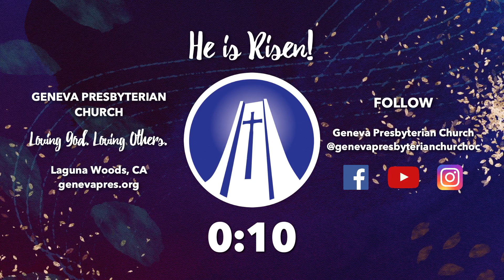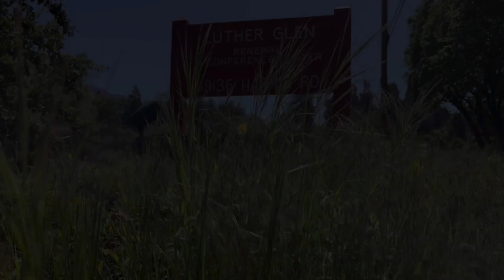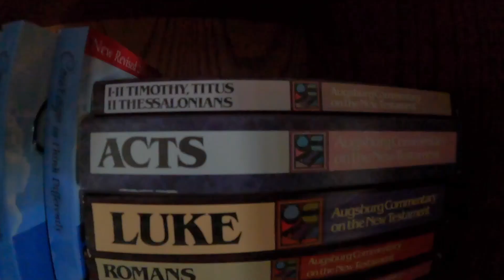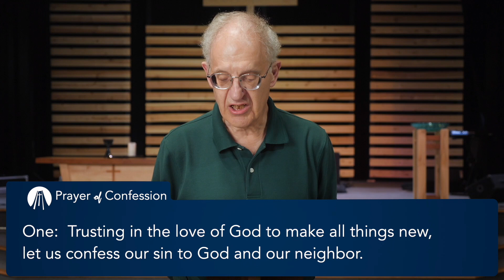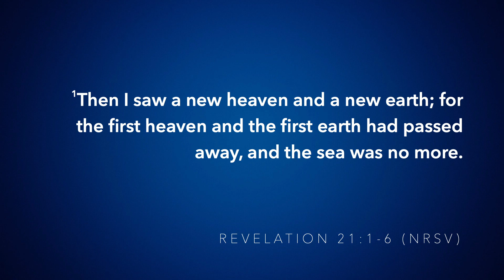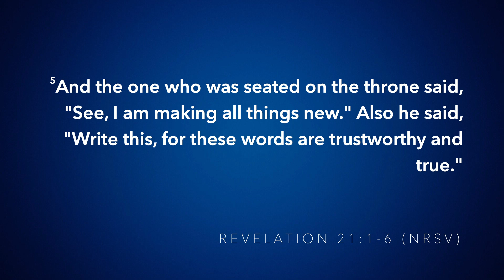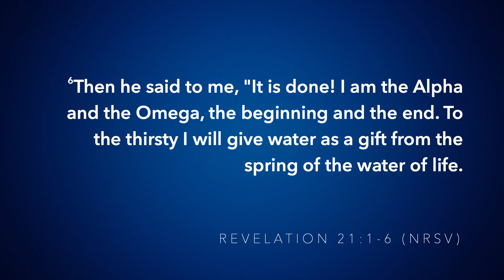05 15 22 Worship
Message: "Celebrating the Calling” Rev. Ryan Romberg
Big Idea: God is making all things new
Text Focus: Acts 11:1-18, Psalm 148, Revelation 21:1-6, John 13:31-35

Liturgist: John Pomery, elder

Bonnie Dolan, vocals

"How Deep the Father's Love for Us" by Stuart Townend
Julie Stephenson, soprano; Charlotte Hsieh, piano

Tech Team: V. Phung, R. Romberg, T. Horne, E. O'Hern, B. Dolan, G. Burt, S. Bonilla Lopez, T. Welty